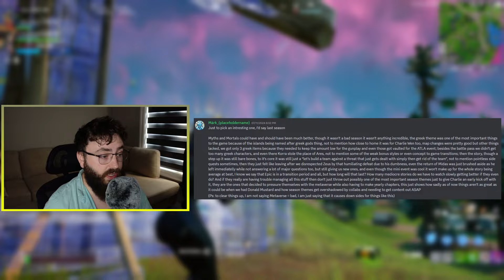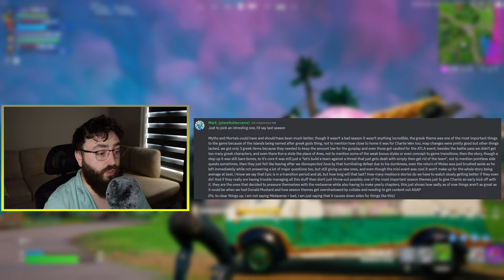What Was Fortnite’s Biggest Missed Opportunity? | Reply Room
Fortnite players often say Epic messed up. When did Epic actually fail Fortnite?

Support & Contributions:

1. Support-A-Creator code: CLEN (Epic Partner)

Connecting & Socials:

3. Discord Invite (Help Make Videos)